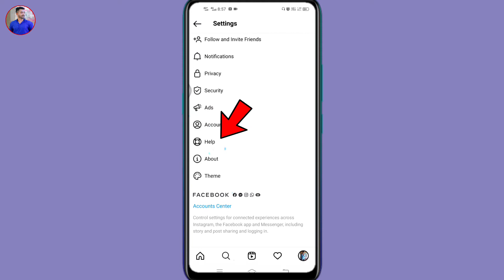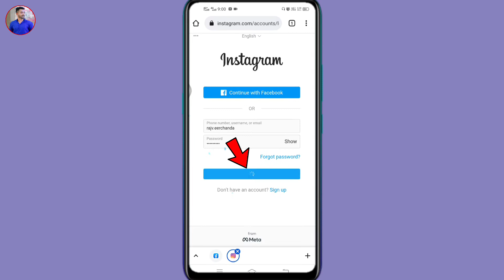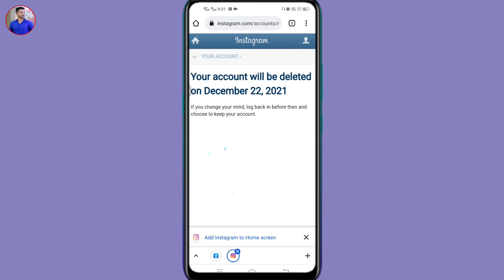How To Delete Instagram account Parmanently 2022 | Instagram Account Delete Kaise Kare Permanently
1. How to delete instagram account
2. How to delete instagram account Parmanently
3. How to delete instagram account Parmanently 2021
4. How to delete instagram account tamporarily
5. Instagram account delete kaise kare Parmanently
6. Instagram account delete kaise kare
7. Instagram account delete kaise kare Parmanently 2021
8. How to delete instagram account Parmanently 2022
9. How to delete instagram account 2022
10. Instagram account delete kaise kare Parmanently 2022

Thanks for visit !!